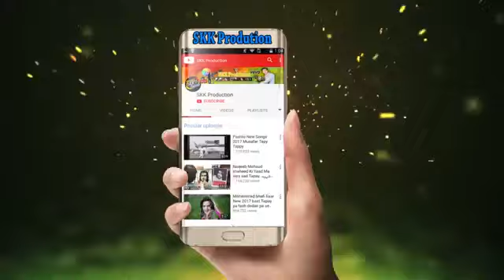Amar shaidayi امر شیدایی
Kakari gara